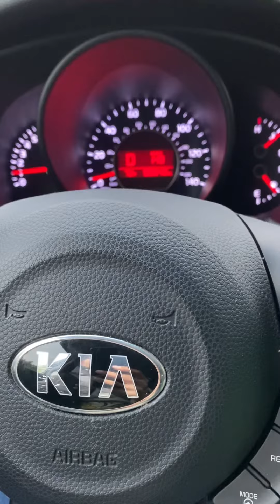Daily Life update